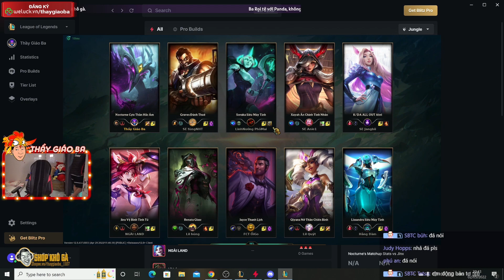STONE ESPORTS | TRẦM CẢM CÙNG DÀN SAO TRONG "BIỆT ĐỘI BẤT LỰC" [PHẦN 1]